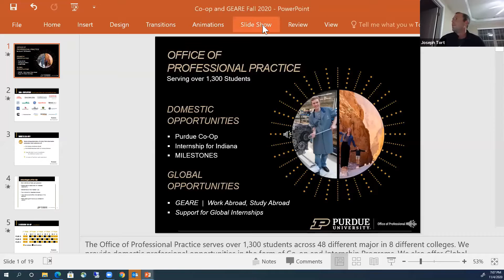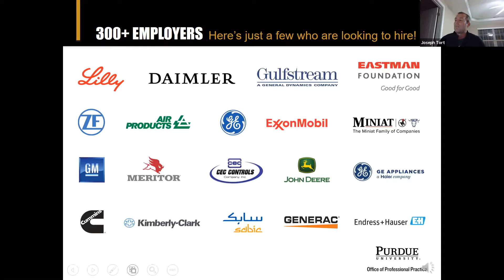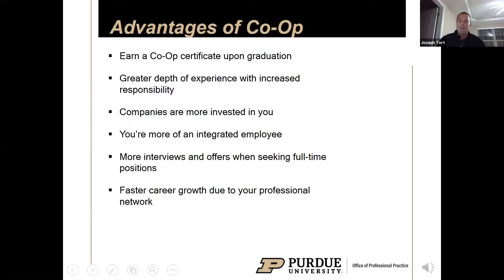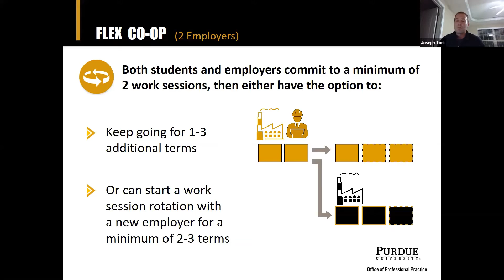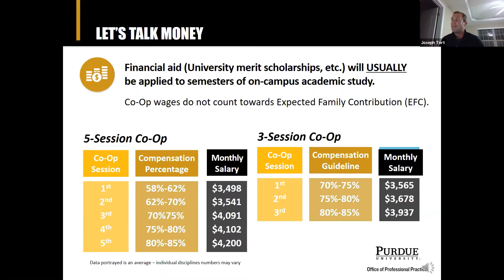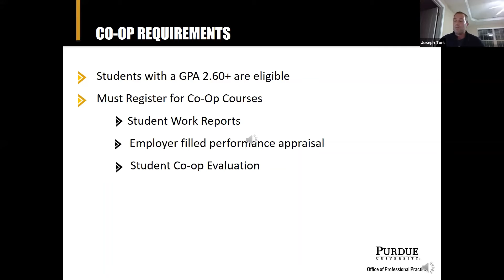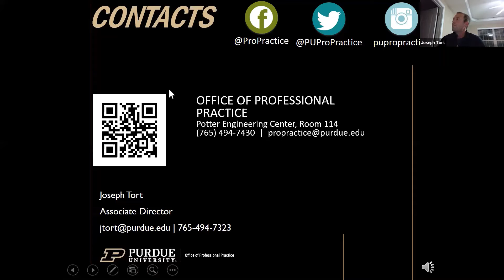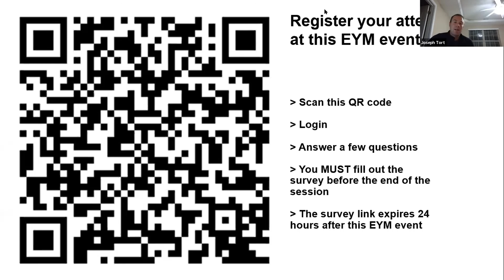FALL2020: OPP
This is the first OPP (Co-op) EYM.